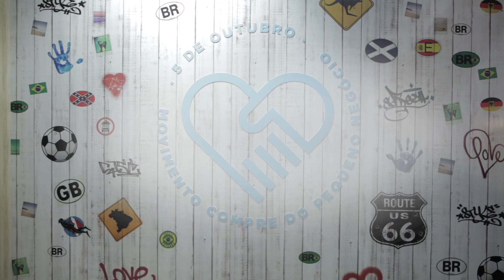GERONIMO E LUCAS | MR GREEN